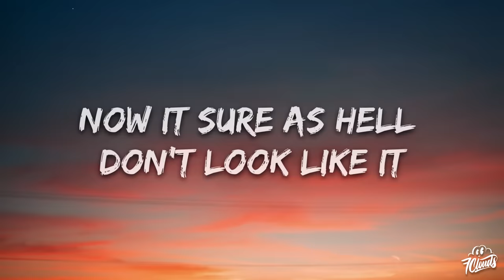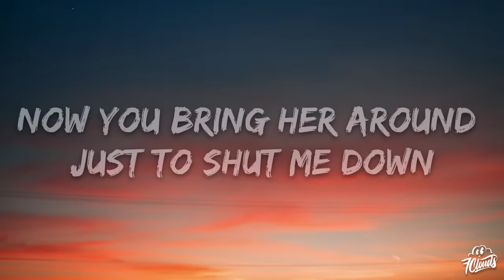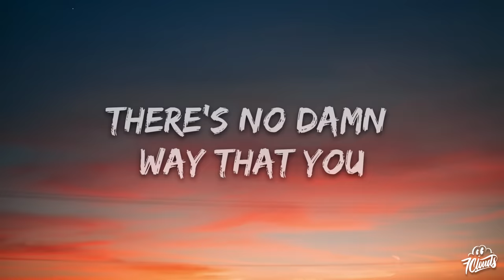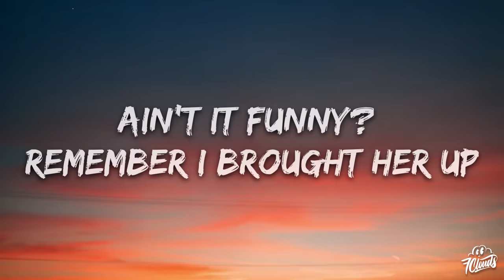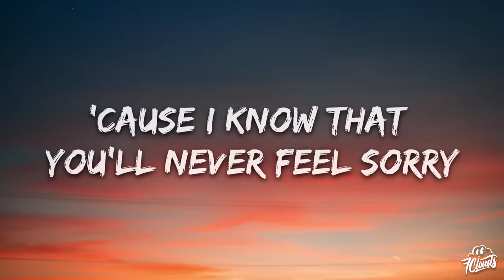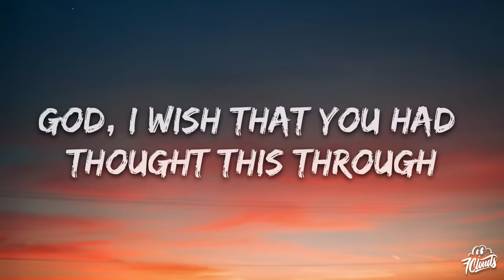Olivia Rodrigo - traitor (Lyrics)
🎤 Lyrics: Olivia Rodrigo - traitor

[Intro]
Ooh-ooh-ooh
Ah-ah-ah-ah-ah

[Pre-Chorus]
Related Songs
​drivers license
Olivia Rodrigo
​brutal
Olivia Rodrigo
​drivers license
Olivia Rodrigo
[Chorus]

[Bridge]
(Ah-ah-ah)

[Chorus]
(Ah-ah-ah)
Yeah, you're still a traitor
[Outro]
Ooh-ooh-ooh